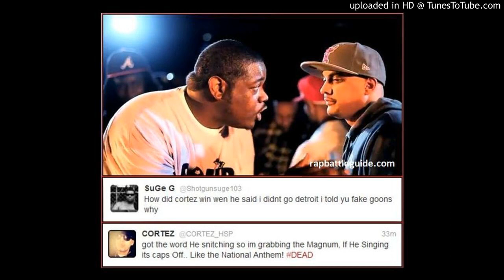Big - Sean PAPI